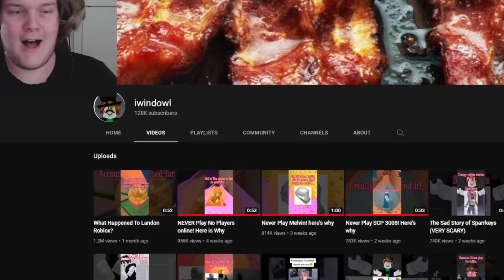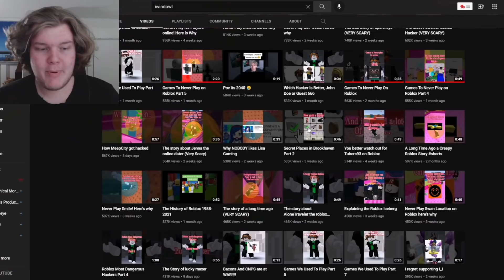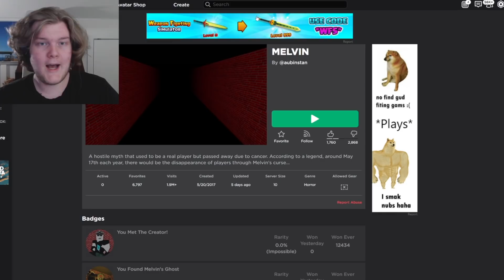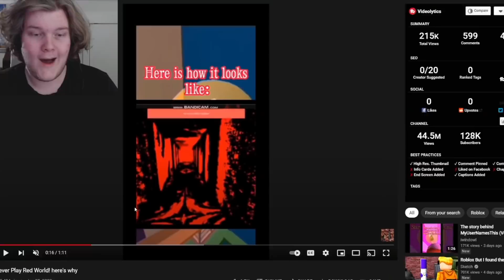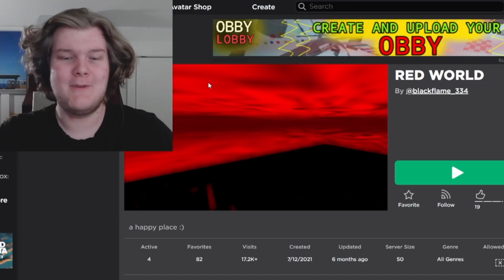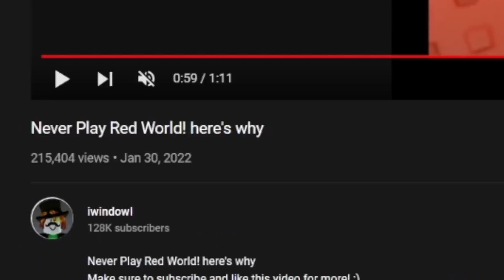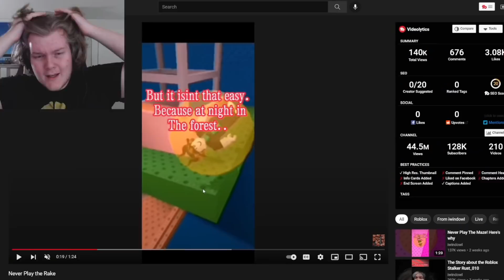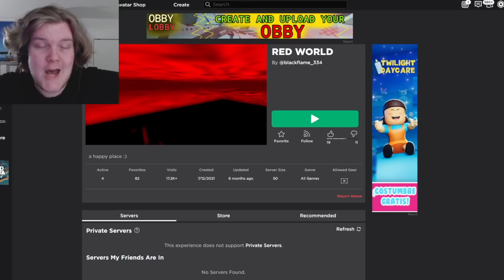NEVER Play This Roblox Game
NEVER Play This Roblox Game because it's AWFUL what it can do to you...

This is one of my standard Laughability lets play videos, I see a genre of video about irl dangerous games trending on TikTok.

Last time I was Buying Everything I See in Roblox and today I watch and react to some shorts and bad Roblox TikTok experience videos... FUN!